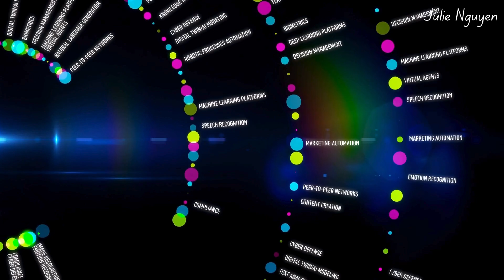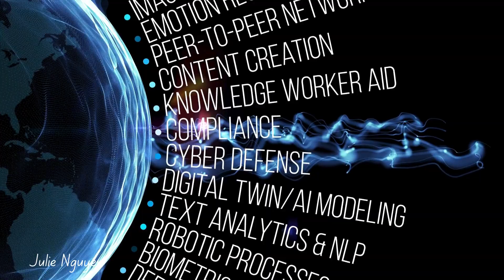How does AI system integration work?JULIENGUYEN